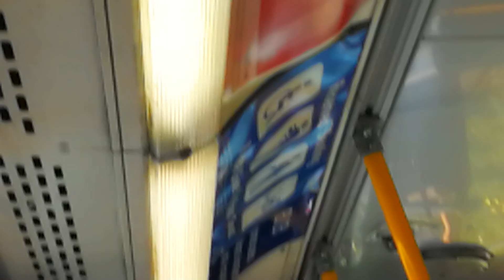SF Muni 2007 Orion VII HEV 07.503 #8518 on Route 36-Teresita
I like all Orion buses mainly because of their unique sounds and colorful interiors. The colors are pretty amazing.

These 30 buses left service on April 8, 2020, but will return once the COVID-19 will be killed.

Please wear masks onboard and practice physical distancing!

They will be in service until MUNI finds a replacement for them.

Model: 2007 Orion VII HEV 07.503
Engine: Cummins ISB
Transmission: BAE Systems HybriDrive
Division: Woods
Route: 36-Teresita
Direction: St. Lukes Hospital (Outbound)